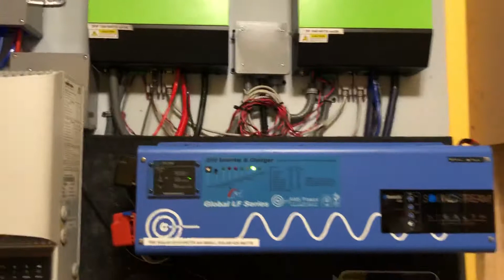DIY Nissan powerwall 2 battery bank and mppt solar charge controller